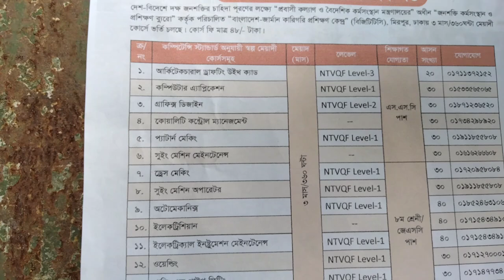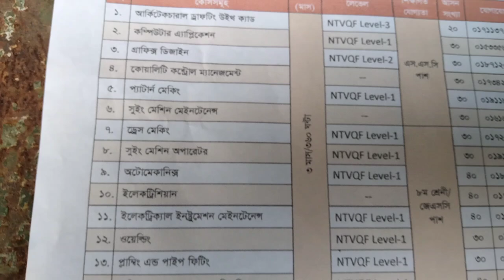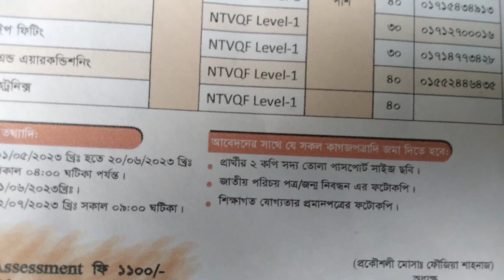মাত্র ৪৮/- টাকায় বিভিন্ন কোর্সে ভর্তি চলিতেছে। BGTTC Dhaka ,Mirpur-2